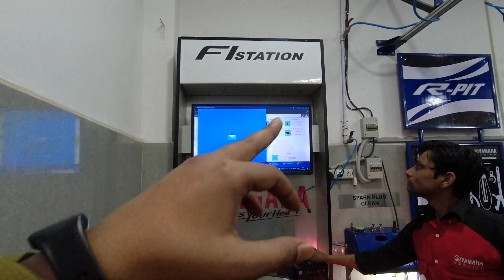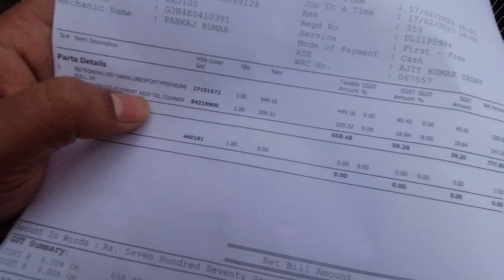Mt15 First Service Cost || All details about first service || 2023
Do Follow on instagram 🥸
Camar :- DJI Aosmo Action 🎥
Phone Camara:- Realme XT📱